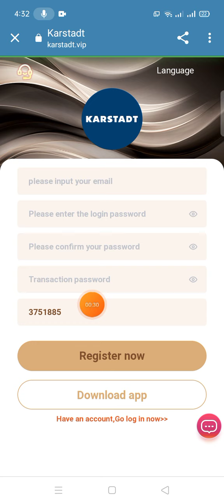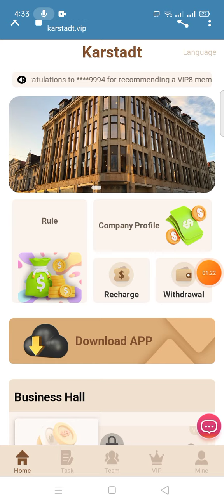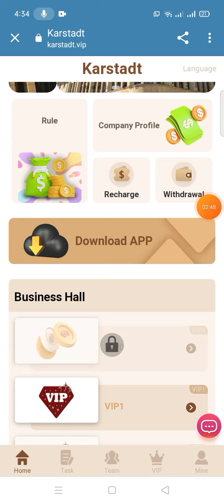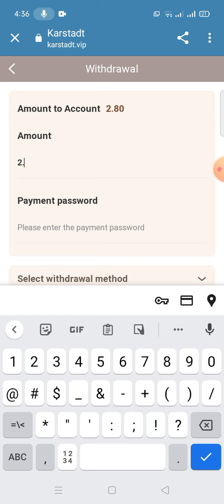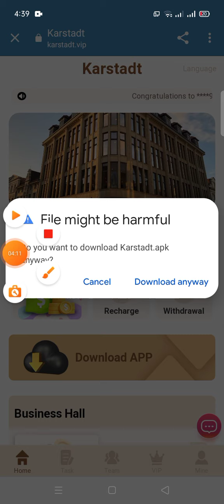Best New Income Project 2023 | Usdt Mall Website | Best Way To Earn Money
You are cordially invited to join Karlstadt and get involved!

The daily income of VIP is different in different stages

VIP1 recharges 9USDT, daily income: 2.8USDT
VIP2 deposit 76 USDT, daily income: 22 USDT
VIP3 recharges 336 USDT, daily income: 98 USDT
VIP6 recharges 3636 USDT, daily income: 1055 USDT
VIP7 recharged 6636 USDT, daily income: 1925 USDT
VIP8 recharges 9636 USDT, daily income: 2795 USDT
VIP9 recharges 16,636 USDT, daily income: 4825 USDT
VIP10 recharge 36,636 USDT, daily income: 10626 USDT

Automatic deposits and withdrawals

1: The recharge investment only supports USDT and selects the TRC20 network.
2: New tasks are refreshed every day at 00:00 Chicago time!
3: Reminder: Each VIP level is valid for 30 days.
4: The withdrawal fee on the platform is 0, and the minimum withdrawal is 1 USDT, and the withdrawal will arrive within seconds.

Recharge rewards for recommending new users: 11% for level 1 users, 3% for level 2 users, 2% for level 3 users

For example: your first-level user invites registered customers to become your second-level user through the referral link, and your second-level user recharges 1,000 USDT, and can get a commission reward of 30 USDT, commission return (3%)

For example: your level 2 user invites registered customers to become your level 3 user through his referral link, your level 3 user recharges 1000USDT, you can get 20USDT commission reward, commission return (2%)
ABC-level team members can get extra rewards if the recharge amount reaches the standard
trx mine
dollar website
Tether
USDT Thunder
dollar wallet
USDT mining
USDT mining website
Earn USDT
Dollar
mining
Earn USDT for free
USDT investment
USDT Mining Locations in 2023
Free USDT
investment location
Tether Mining
Tether
USD mining
best income
dapp trx
Dogecoin Mining